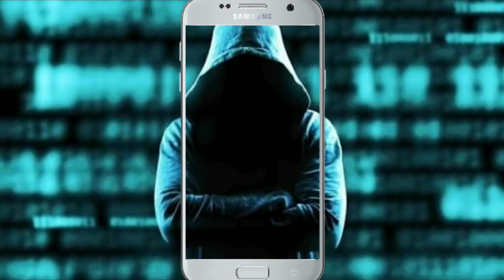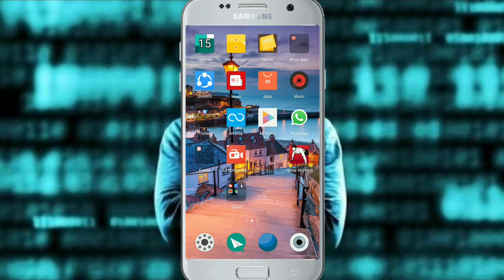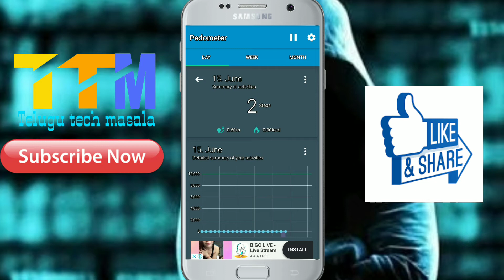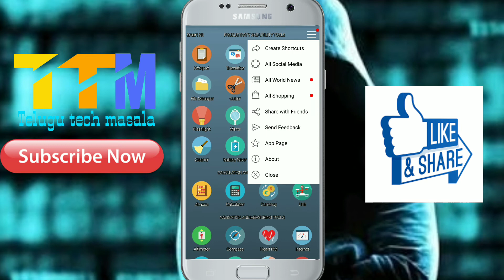BEST ALL IN ONE APP FOR ANDROID|2018|(In Telugu).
Hello friends in this video I am telling about BEST ALL IN ONE APP.
With this we can use many apps in one app i.e..,facebook,whatsapp,instagram,amazon,flipkart….etc..
About the application:: Smart Kit 360 is an all-in-one app and is half the size of a common "standalone tool" application like compass, translator or a ringtone maker app. This way you'll save a lot of disk space, time and frustration searching for all the daily tools you need!

Main Features
★ Tiny Size
★ More than 40 apps can be replaced with one app
★ Has the most commonly used app features
★ One easy tap to create shortcuts on your home screen
★ Tools are arranged as per different category by which finding them is very easy ►

Productivity • Utility • Calculation • Conversion • Navigation & Measuring Tools

Smart Kit 360 combines uniquely with several functions ►

1. Heart Rate Monitor
Measure your heart rate with device camera and observe a real time pulse chart. Checking your pulse is a simple way to get information about your health.

2. Translator (All languages)
Easily translate words from one language to another through simple operations.

3. Multilingual Dictionary
Free online dictionaries for almost every existing language.

4. Exercise Timer
Ultimate fitness companion for any of your gym or home workouts.

5. Cache Cleaner, RAM Booster
Keep your phone clean! Clean junk files, cache and boost device RAM.

6. Battery Saver
Save and Extend Your Battery Life with this one-tap easy optimiser.

7. Sound Meter
Monitor the current sound pressure level and its spectrum.

8. Map
Get directions faster, find places, shows your current location on the map & share your GPS coordinates

9. Compass
Get the right directions always in your hand for most of your outdoor activities.

10. Magnifier
Magnify small objects that are hard to see. It also includes a flash light.

11. Mirror
See yourself using your front facing camera even at night.

12. Protractor
Measure the slope of any object using your camera and imaginary weight.

13. Audio, Video Cutter
Select the part/scene you want to cut and this tool will handle the rest.

14. Metal Detector
Detect magnetic field of nearby materials and observe it on real time chart.

15. Notepad
Take notes easily in your favourite colours. Backup notes, stay organised!

16. Currency Converter
Convert between different currencies. Currencies are updated automatically.

17. Calculator & Graph
Make basic calculations with graphs

18. Unit Converter
Convert between different physical units.

19. Audio Recorder
Easily record and playback high quality long-time sound recording on your smartphone or tablet.

20. Metronome
Classic metronome with adjustable tempo.

21. Pitch Tuner
Tune the pitch of your voice or musical instruments. It can also play the corrected tone.

22. Code Scanner
Scan bar and QR codes quickly with your camera.

23. File Manager, Root Explorer
File manager with Root Explorer.

24. Altimeter
Calculates your elevation via GPS

25. Abacus
Simple calculating tool and useful learning device

26. Ruler
Easily measure the dimensions of different objects.

27. Leveler
Check the surface levels.

28. Speedometer
Shows useful speed and distance information for your journey.

29. Flashlight
Use it as a manual torch light, as a strobe light or as a music light show.

30. Checklist, Reminder
Get Things Done with a flexible to-do list.

31. Stopwatch
Precision stopwatch with “Auto Save” results function.

32. Vibrometer
Measures vibrations on all 3 axes: X, Y, Z and shows reference to earthquake vibrations as classified by Mercalli intensity scale.